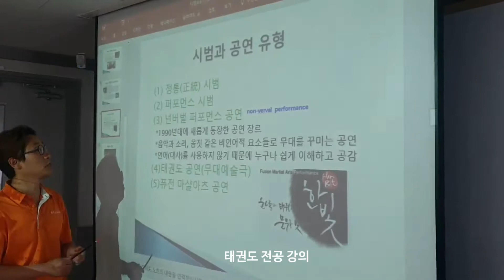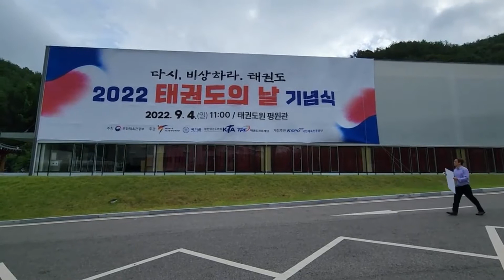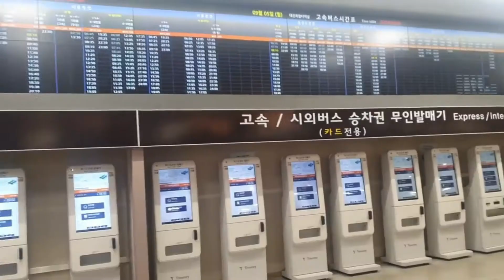[브이로그] 서성원 기자의 일상(7)